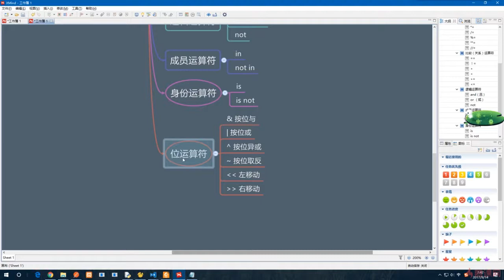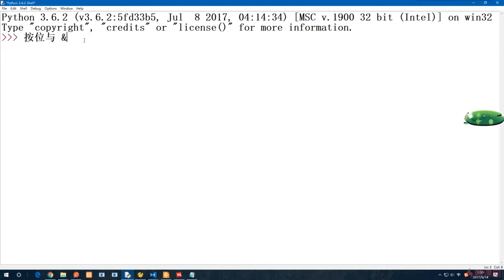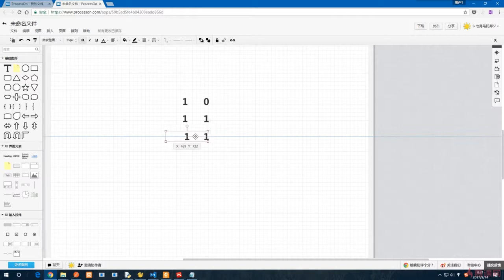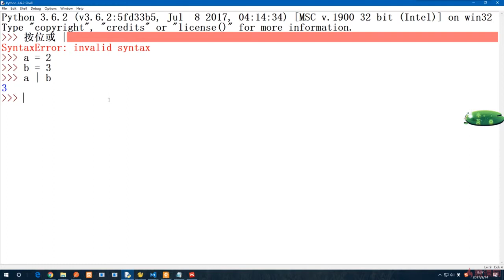5.13 位运算符｜Python的变量与运算符｜Python3.8入门 & 进阶 & 原生爬虫实战完全解读